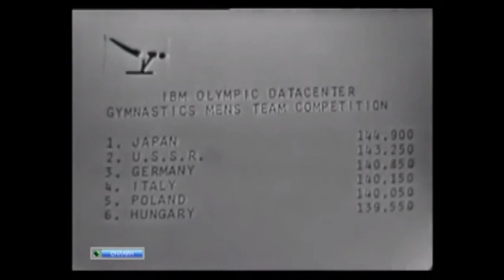1964 Mens Compulsor SR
Interesting contrasts between the Japanese and the Soviets on compulsory still rings.